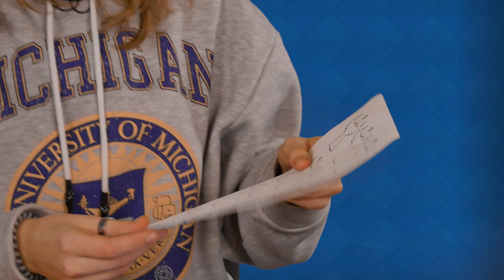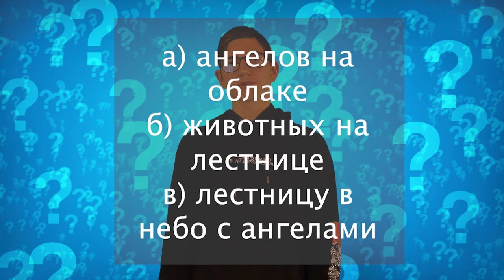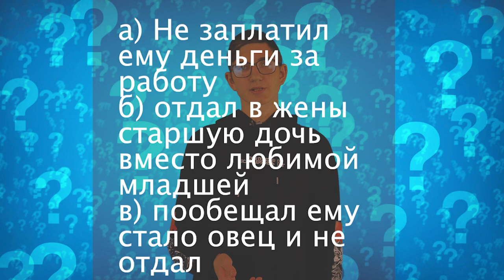20.10.21 детская программа "Яков и Лаван"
детская программа "Яков и Лаван"